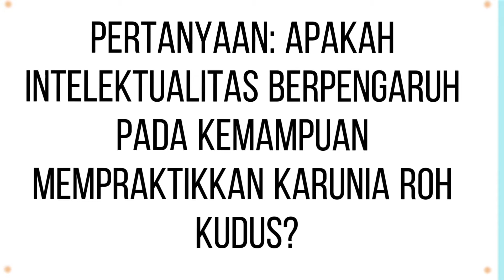Kepandaian dan Karunia Roh Kudus | M. T. Eleine Magdalena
M.T. Eleine Magdalena aktif melayani dalam Gereja Katolik sebagai pembicara awam dan pengajar dalam seminar, retret-retret pembaharuan hidup dalam Roh Kudus dan pembinaan spiritualitas. Sejak tahun 2005 hingga sekarang menjadi penulis tetap buku renungan harian Katolik. Menulis buku-buku keluarga: Menjadi Kekasih Tuhan Kekasih Suami, Menemukan Tuhan dalam Hidup Perkawinan, Mata Iman, Berkatilah Keluargaku dan beberapa judul lain. Saat ini sedang menempuh S3 Teologi. Pendidikan Doktoral Teologi ini ditempuh di Sekolah Tinggi Filsafat Teologi Widya Sasana Malang.